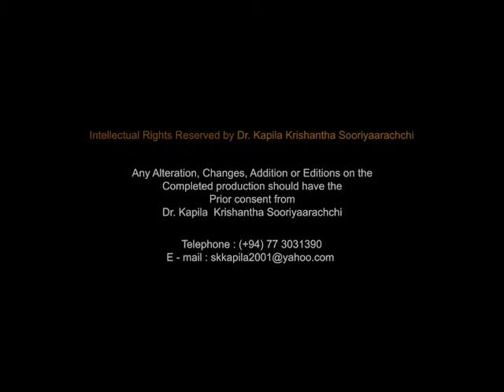Accident - HELMET TAM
⦁ Best Television Commercial (Advertisement)2014(Script Writer & Director State Television Festival by the held by Ministry of Cultural Affairs on Accident Prevention (Helmet)
 Intellectual rights reserved by Dr. Kapila Sooriyaarachchi.
 any  alterations, changes, addition or edition on the completed production should have the  prior consent from Dr,  Kapila Sooriyaarachchi